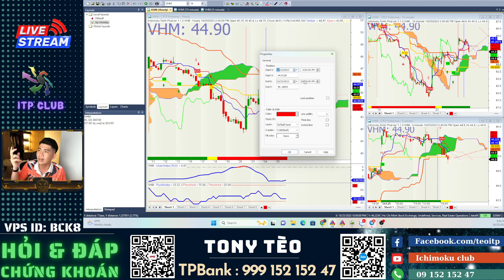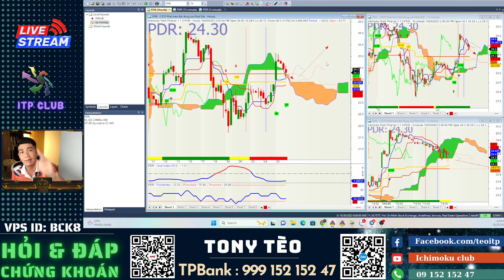Săn siêu cổ| Cổ phiếu bất động sản liệu đã tạo đáy thành công? Phân tích CEO và HDC điểm mua ở đâu?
(Mọi khuyến nghị và tư vấn chỉ mang tính chất tham khảo, anh chị nên cân nhắc trước khi ra quyết định đầu tư)

👉 Tham gia room Zalo hỗ trợ hỏi đáp hàng ngày miễn phí
👉 Mời CAFE: TP Bank - 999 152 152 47 - VO ANH TUAN
👉 Mời Anh Chị mở  tài khoản VPS/chuyển tài khoản về ID: BCK8